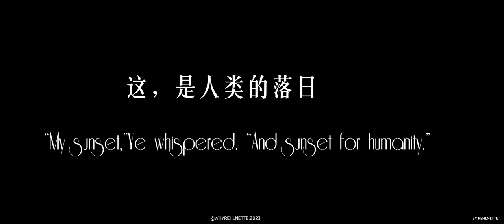3 Body Problem｜Ye Wenjie ◆ MERCY IS ALL EMPTINESS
ib:echoedflim
actually a piece of shit